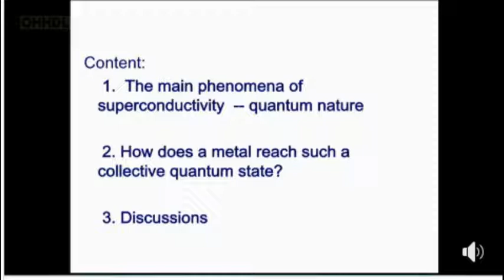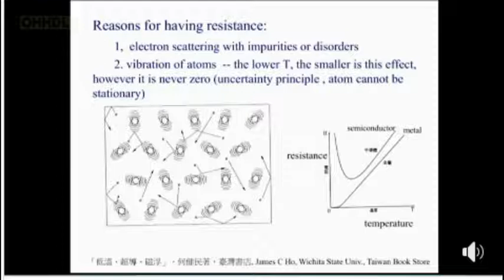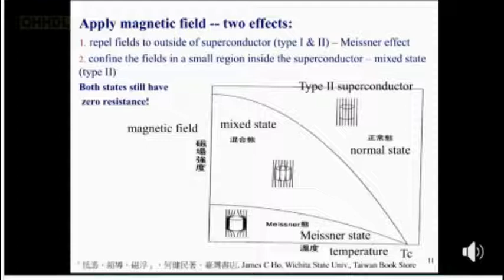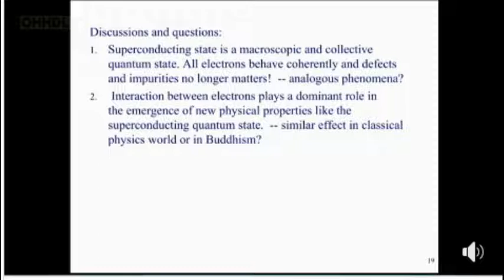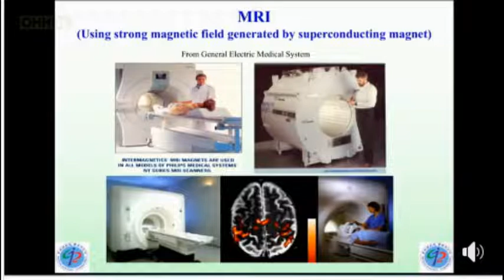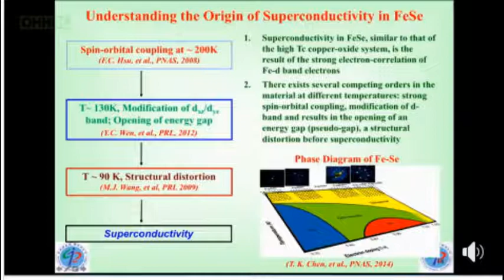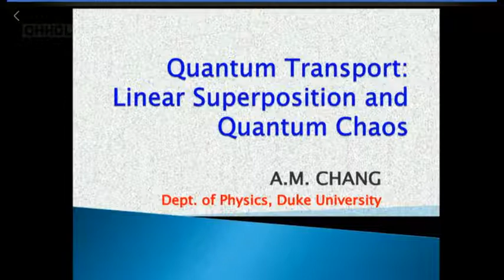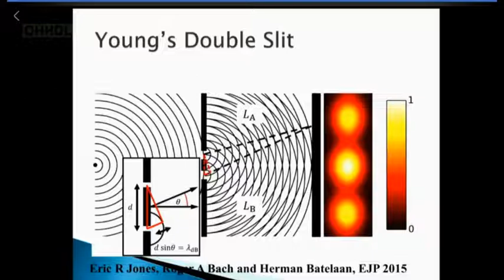HH Dalai Lama- Chinese Scientists on Quantum Effects-1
From. Dialogue with Chinese Scientists on Quantum Effects: His Holiness the Dalai Lama will join Chinese scientists in a dialogue on quantum effects at the Main Tibetan Temple in Dharamsala, HP, India on November 1-3, 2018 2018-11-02